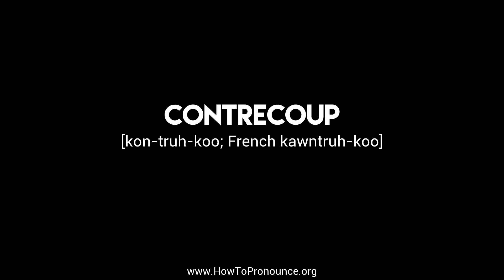How to Pronounce "contrecoup"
Learn the proper pronunciation of "contrecoup"